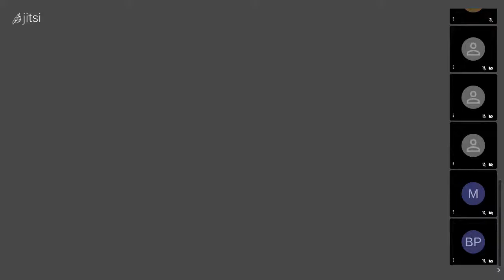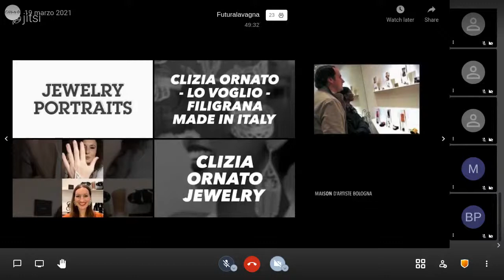"Madame Colin nous présente ses gâteaux"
Vendredi 19 Mars 2021 h. 15.00

Incontro con madame Marie Claude Colin che, da Plogastel-Saint-Germain (Bretagna), ci racconta le sue ricette per dolci squisiti